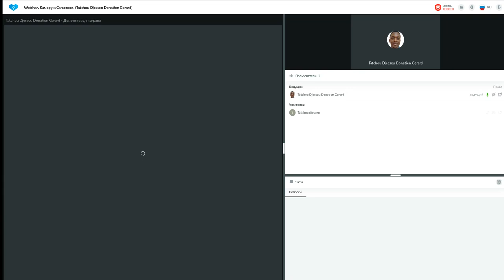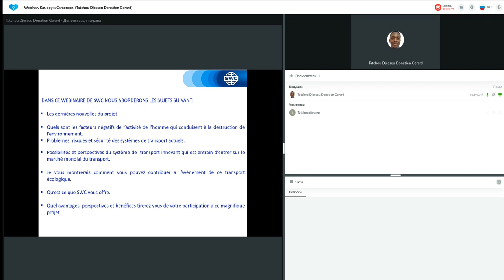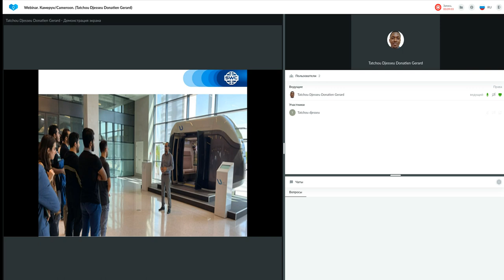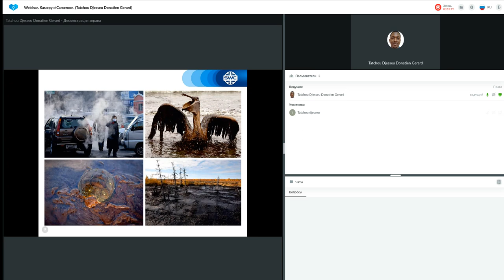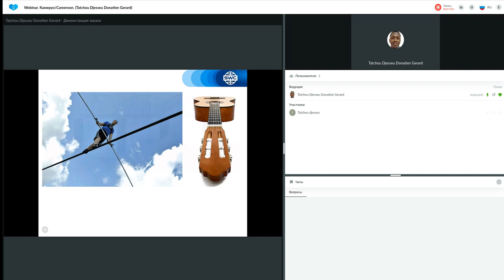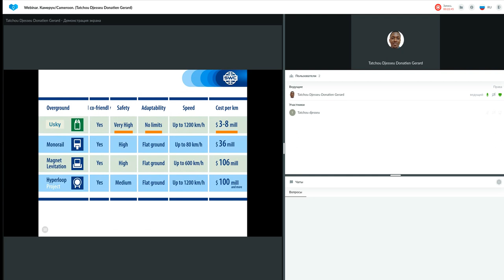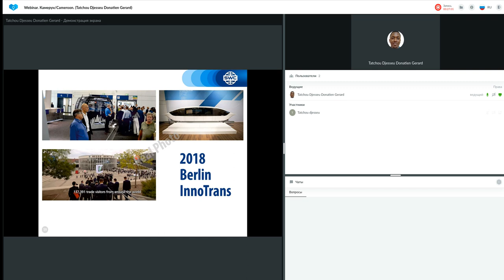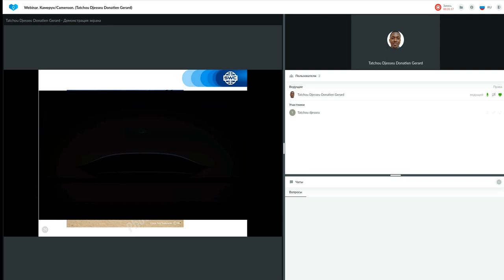Un système de construction d'entreprise réussie 28.11.2022. Donatien Gerard Tatchou Djesseu.